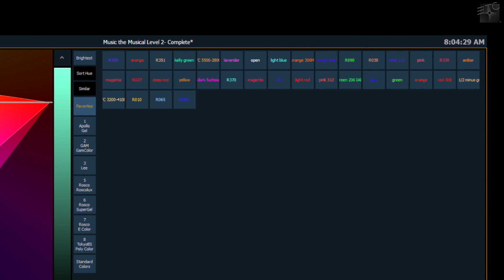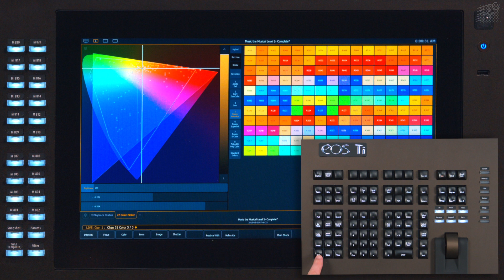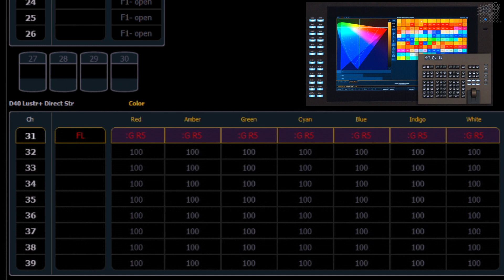02.2 Gel Picker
Eos Family Video Learning Series Expert Topic: v2.3 Color Tools

Let's take a look at the Gel Picker. Several tools will allow you to sort by hue or numeric order, to see similar gels by various manufacturer's books, and to see static gels based on the show file. You can also choose a color match by three options: brightest, spectral, or hybrid chromaticity.

For emergency technical assistance contact ETC Technical Services @:
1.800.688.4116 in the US